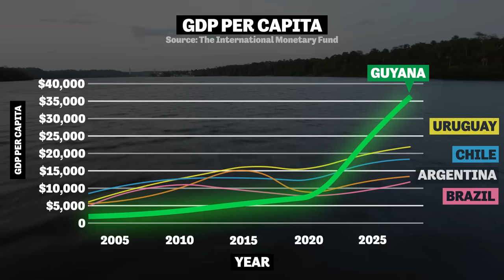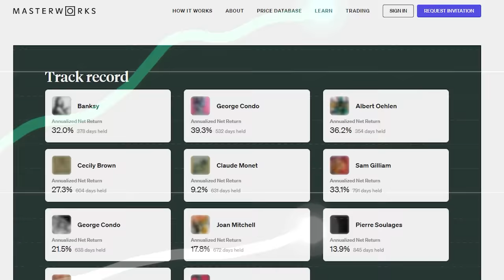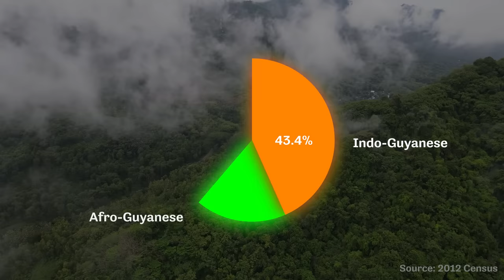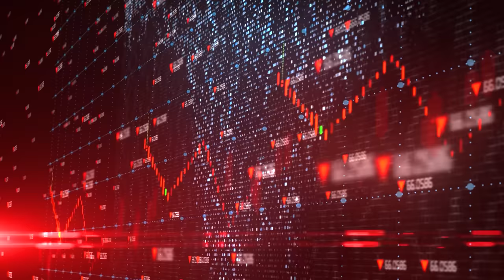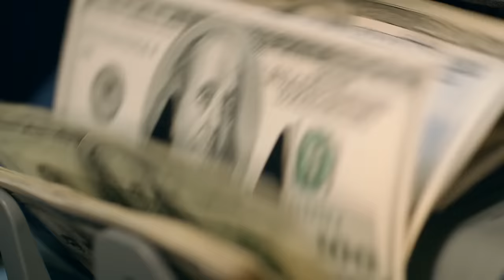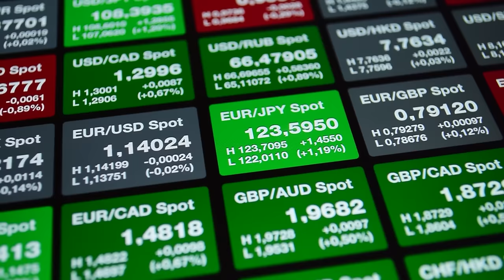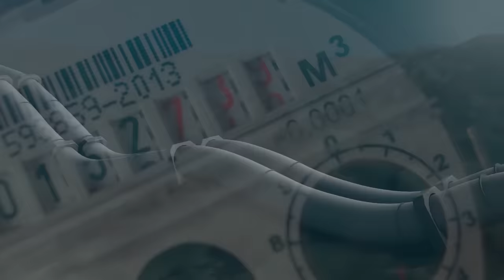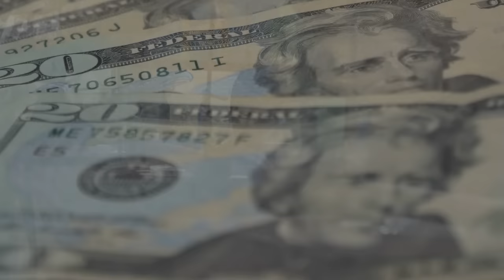How Guyana Plans to get Rich in just 5 years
Skip the waitlist and invest in blue-chip art for the very first time by signing up for Masterworks

Uncover the surprising story of Guyana's incredible economic transformation. Once considered one of South America's poorest countries, Guyana is now on track to become its richest. But how is this possible? Despite a history of socialism, colonial exploitation, and a harsh climate and geography, Guyana has become the fastest growing economy in the world. The answer is not straightforward and raises questions about the country's long-term sustainability. Join us as we delve into the complex factors driving Guyana's economic success and explore whether the country and its leaders can beat the odds and become a rare example of a thriving economy in South America.

00:00 - Guyana’s Economy
00:56 - The Fastest Growing Economy in the World
03:22 - The Sugar Economy
05:42 - Flawed Independence
07:31 - Socialist Cooperative Republic
11:44 - Let there be Oil
13:44 - The Oil Curse
15:33 - How Guyana Plans to Get Insanely Rich in Just 5 years
18:21 - Will Guyana Succeed?

Talon Hickey, Hayden Haun, Emmanuel Fredenrich, Pulaski, Adrian Willenbücher